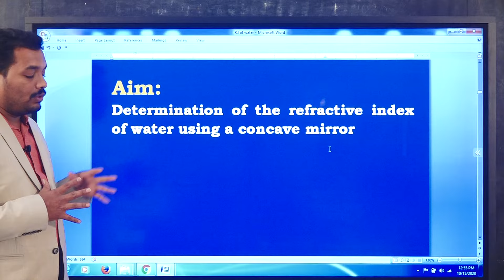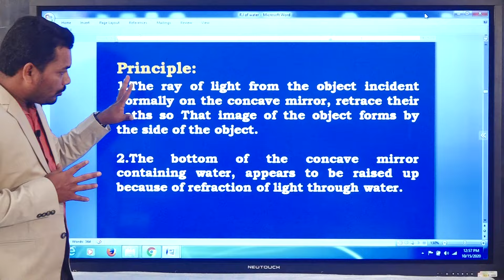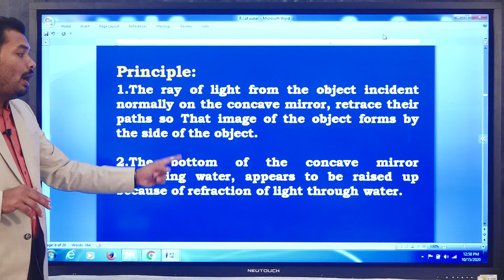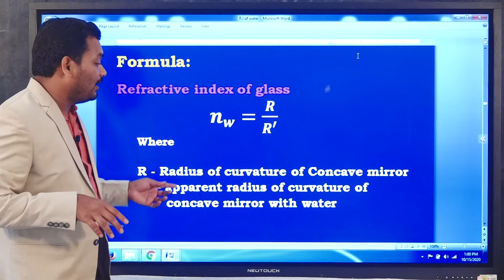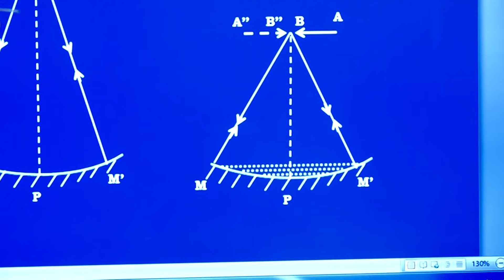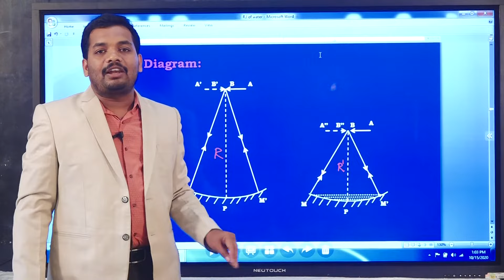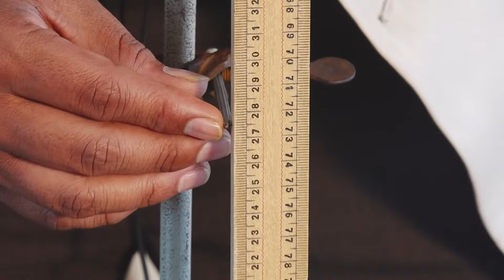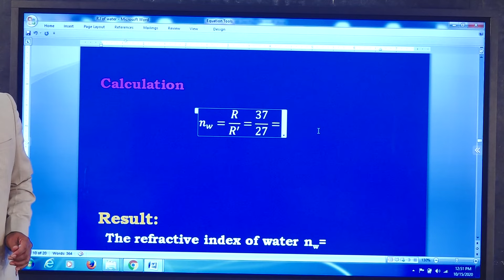IIPUC PHYSICS PRACTICAL: REFRACTIVE INDEX OF WATER BY CONCAVE MIRROR